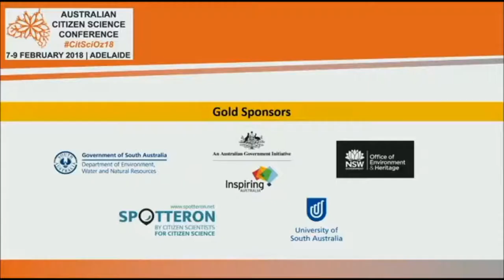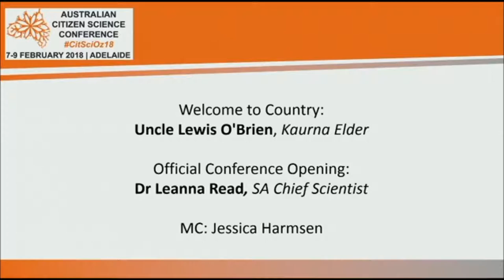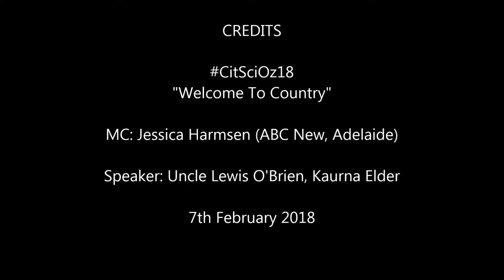Uncle Lewis O'Brien: Welcome To Country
Welcome To Country
Speaker:  Uncle Lewis O'Brien (Kuarna Elder)
Author/s: Uncle Lewis O'Brien
Session Chair: Kylie Andrews
7th February 2018
AV: UniSA
Editor: M Neil
2018 Australian Citizen Science Association